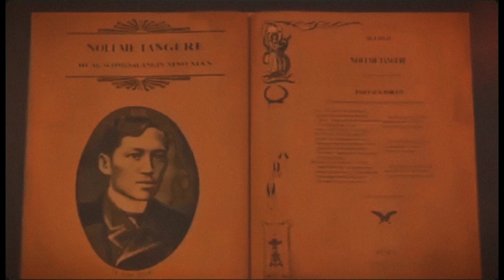MONOLOGO ni ALFONSO LINARES_NOLI ME TANGERE_JAMES HUROHURO